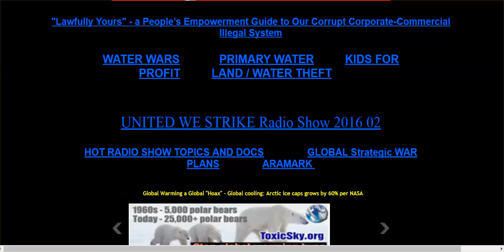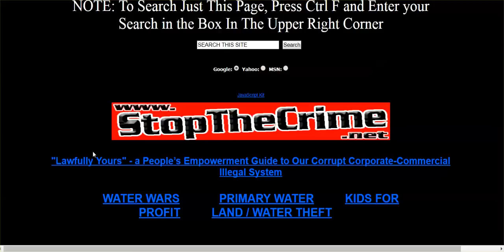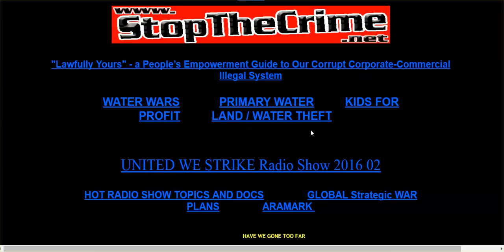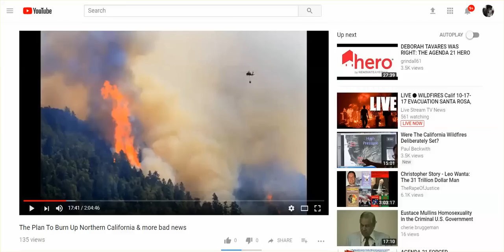Deborah Tavares: Plan To Burn Up Northern California; What Happened To Deborah Tavares?